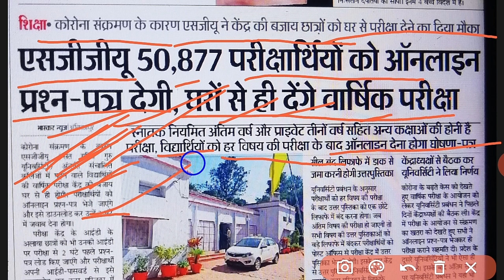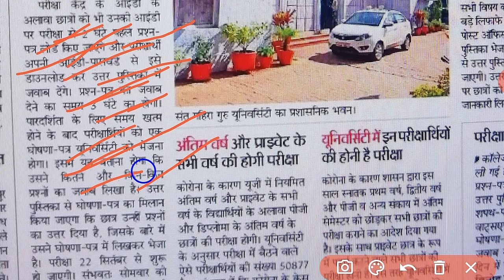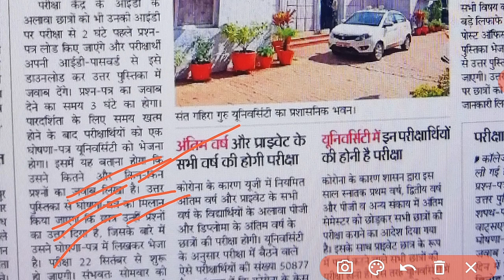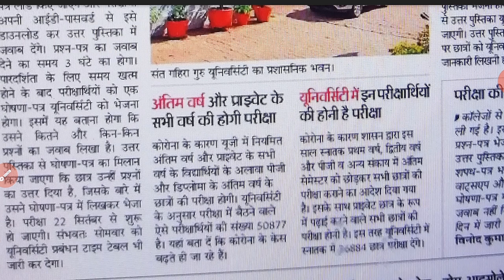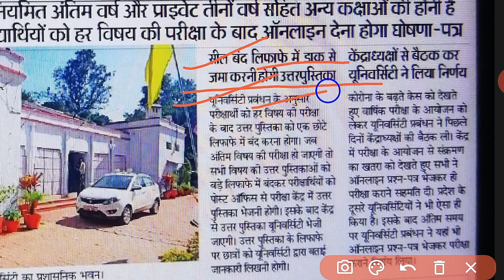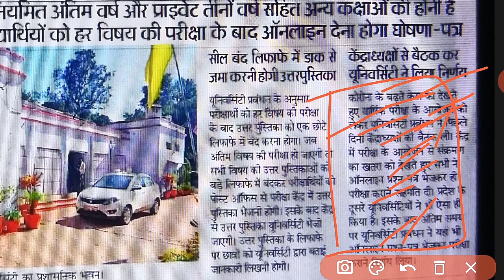Sarguja University Exam Time Table 2020 जारी | Sant Gahira Guru University Ambikapur | CG Collage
sarguja university exam time table 2020, sarguja university exam news, sarguja university news today, sarguja university time table 2020
sarguja university admit card 2020
sant gahira guru university new
sarguja university news today
sant gahira guru university result
2020
sarguja university time table 2020
kaise dekhe
sant gahira guru university news
sarguja university ka admit card
kaise nikale
सरगुजा यूनिवर्सिटी time table 2020
सरगुजा यूनिवर्सिटी टाइम टेबल 2020
CG college exam time table 2020
Cg University Exam 2020
Cg vacancy news
University Exam exam 2020
Sarguja University Exam 2020|Sarguja Vishwavidyalaya Exam Time Table2020|sant gahira guru university
Sarguja university time table 2020 kaise dekhe, Sarguja university exam 2020, Sant gahira guru university exam 2020, Sarguja Vishwavidyalaya Exam Time Table2020, Cg college exam time table 2020, Cg college open book exam, Sarguja university exam date 2020, Sant gahira guru university sarguja, Cg vacancy college exam latest news
Sarguja university exam news